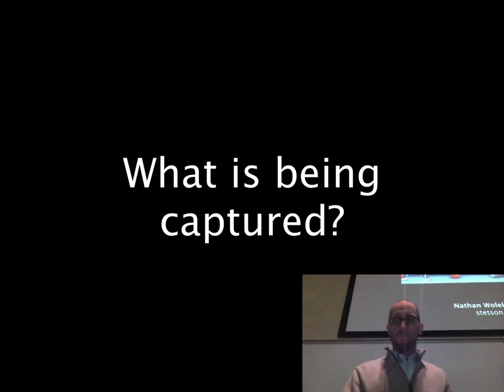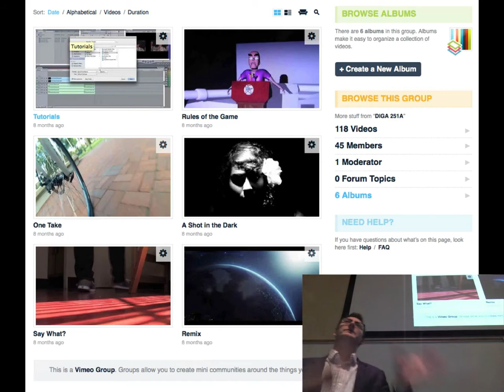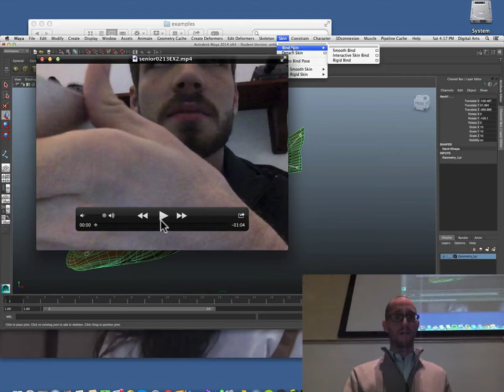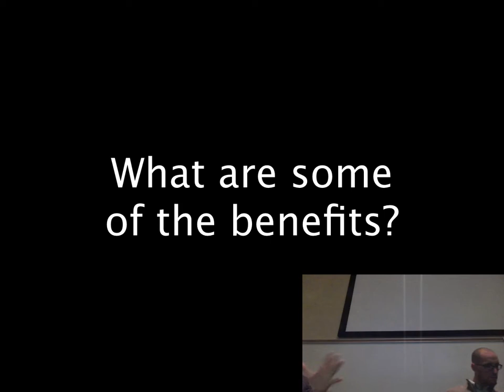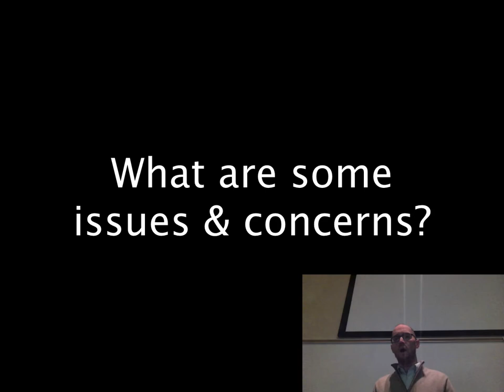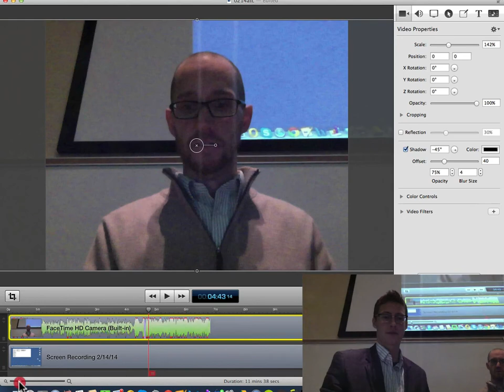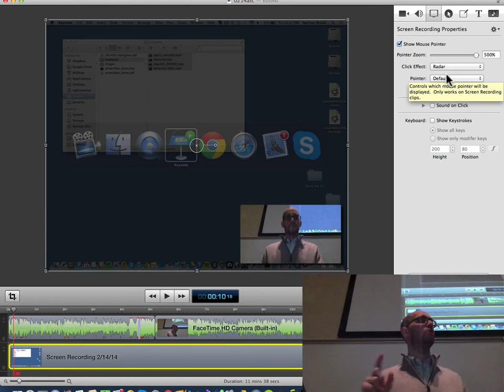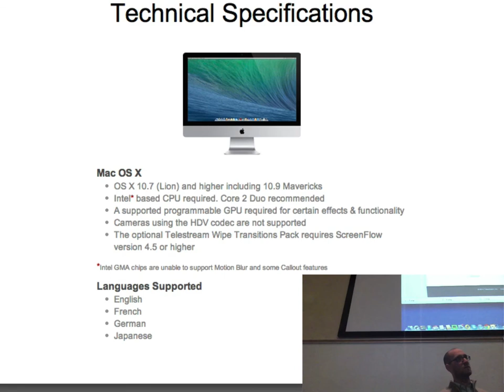Lecture Capture with Screenflow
Nathan Wolek & Stephen John Ellis talk about the ways they use Screenflow in their teaching. This talk was given as part of the Learning Technology Day organized by Stetson's Academic Technology Committee.